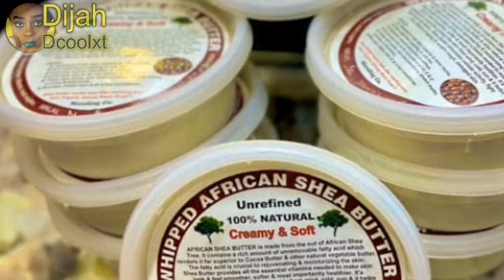SABUNI ya kuondoa CHUNUSI na MADOA usoni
Sabuni hii ni nzuri sana kwa ajili ya ngozi ya aina yoyote ile.
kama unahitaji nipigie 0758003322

Jifunze kutunza ngozi yako. Ukifanya hivi itakusaidia kuepuka kupata CHUNUSI,  VIPELE, VITUNDU na MAKUNYANZI USONI na hivyo utaepuka kupata MADOA USONI na pia MAKOVU mbalimbali.
Pia kama unahitaji mafuta mazuri ya ngozi na sabuni nzuri ya kutumia, (sheabutter, nurunatural, africanblack soap), Bonyeza link hii.

Kissesss! mwaaaaa!!